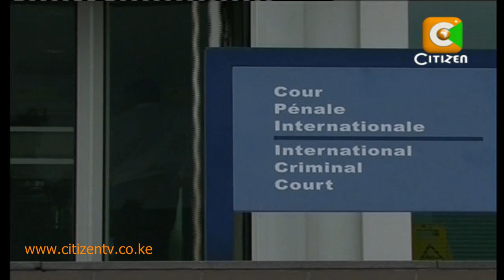ICC -- Rawal Briefing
The stage is set for taking statement by the International Criminal Court (ICC), ahead of a consultative meeting between the court and Justice Kalpana Rawal to draw a schedule for the exercise.  Justice Kalpana Rawal says she is awaiting communication from the international criminal court regarding the questions to be answered by the provincial commissioners and senior security officers expected to be interviewed by court representatives.